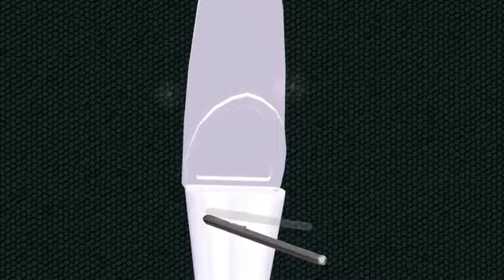【MMD】トイレプラス【ステージ配布】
this video is not about hetalia and stuff but im going to show you a game about toilet so good luck

(btw those character at last part were some characters from BASARA if im wrong..)